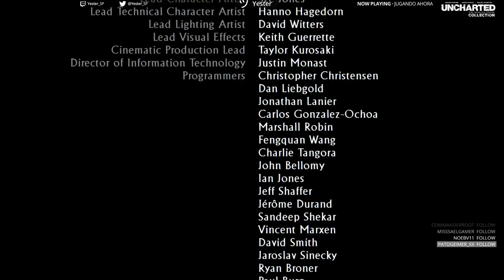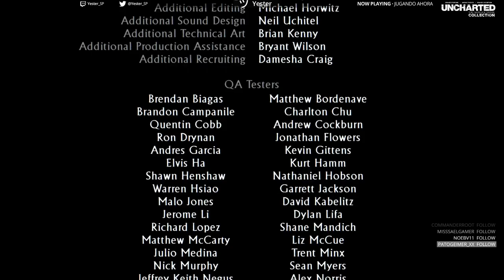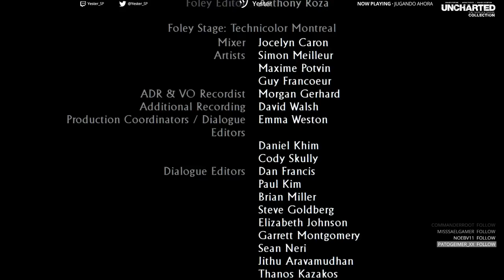¡Terminamos Uncharted 3!